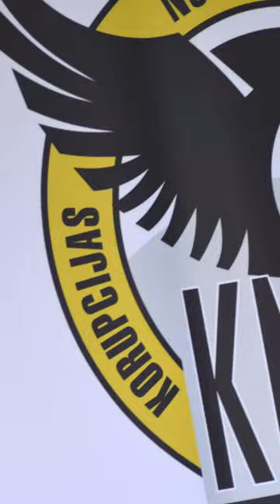KNAB проверит “командировку” Стакиса на ЧМ по хоккею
Бюро по предотвращению и борьбе с коррупцией проводит ведомственную проверку в связи с поездкой председателя Рижской думы Мартиньша Стакиса в Тампере. KNAB оценивает соответствие деятельности мэра Риги нормам закона «О предотвращении конфликта интересов в деятельности государственных служащих», издав приказ о назначении себе командировки и оплате связанных с этим расходов.